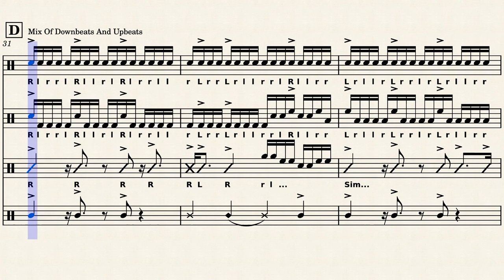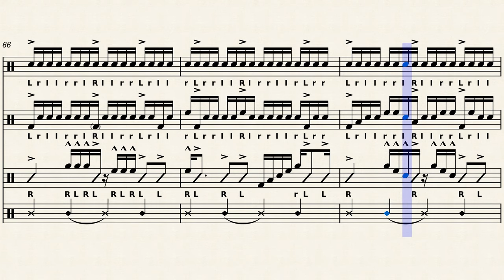Pee-Dee Chop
This is a fun exercise that focus strictly on paradiddles and paradiddle variations. The ending is inspired by Western Carolina University's exercise 'Plump' played by the purple drumline this year. This piece requires a solid foundation in articulation, and once you master this, you will master the paradiddle! Enjoy!